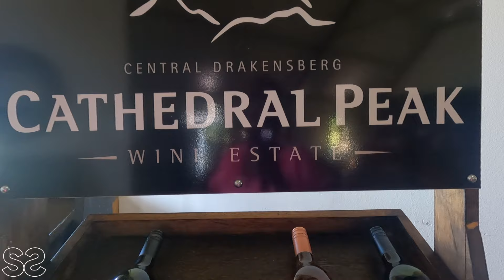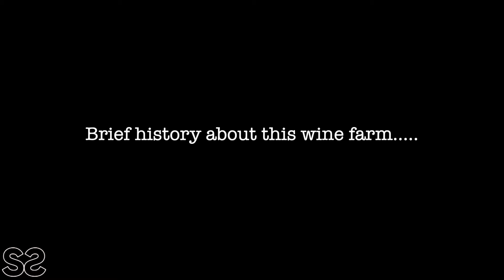My Unbelievable Experience at South Africa's Wine Farm || Cathedral Peak Wine Estate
Hi Guys!
We're back again Chaley. Todays video takes us to my first wine tasting event in South Africa.